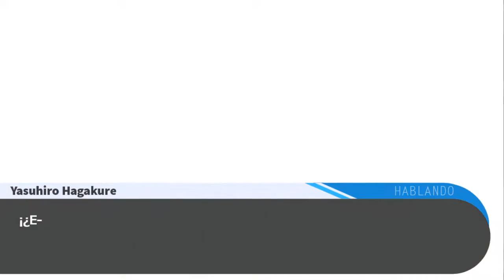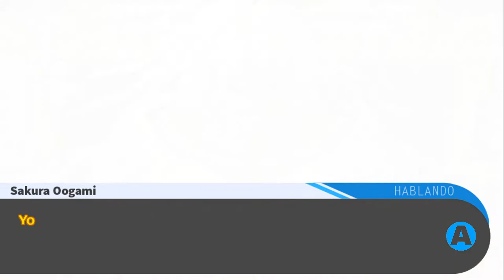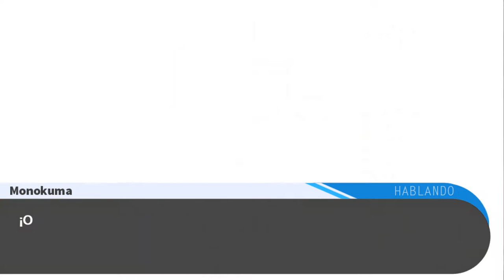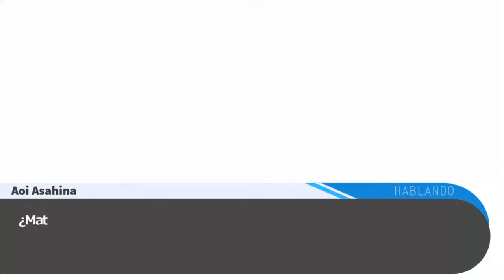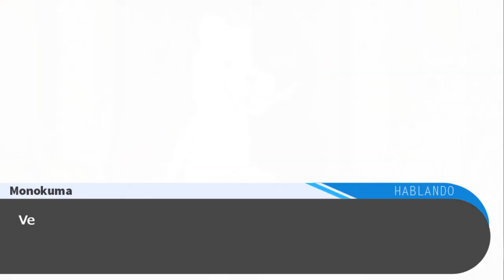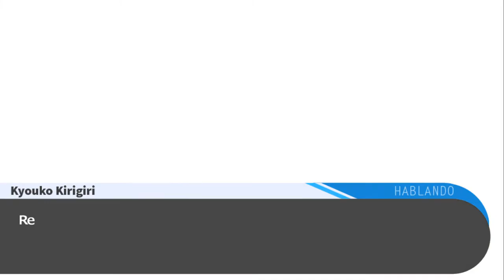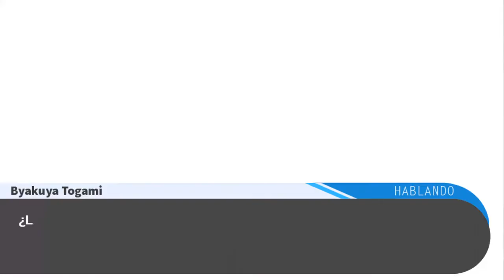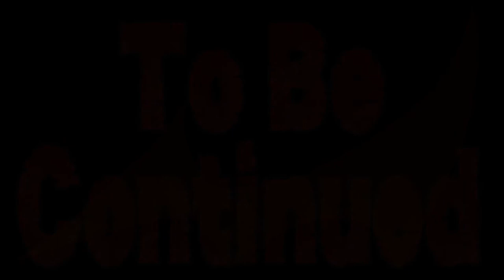Danganronpa - Cap. 22: El noble corazón de una guerrera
►Mi computadora:
*Placa base: MSI B250M Gaming Pro.
*Procesador: Intel Core i5 7600.
*RAM: Crucial Ballistix 8GB 2400 MHz (x1).
*Gráfica: NVidia GTX 1050 ti 4GB (Linea MSI Gaming X).
*Almacenamiento: SSD 250 GB; HDD 1 TB + 500 GB.
*Fuente de poder: EVGA 600w, cert. 80 Plus.
*Gabinete: Deepcool D-Shield.